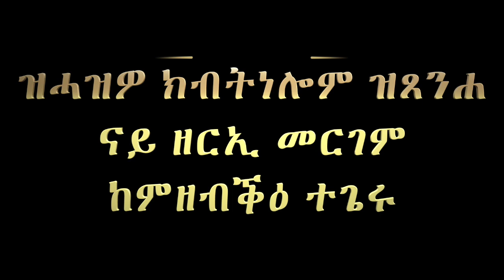ምስክርነት 38: ዝሓዝዎ ክብትነሎም ዝጸንሐ ናይ ዘርኢ መርገም ከምዘብቕዕ ተጌሩ